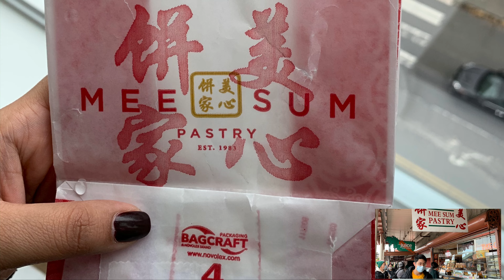Sleepless in Seattle | MINI ADVENTURE!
During COVID everyone was staying home, me included. But then my brother got a job in Seattle and we had to get his stuff there and settle him down. With the short time we had, we tried our best to make a mini adventure. Didn’t visit too many places but definitely ate tons of food!!